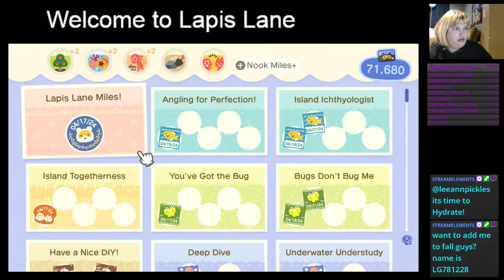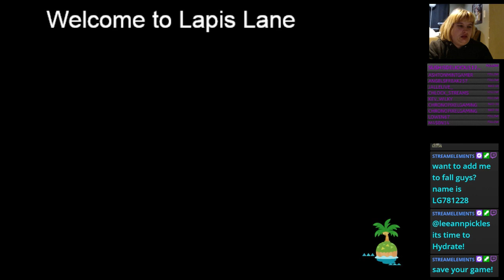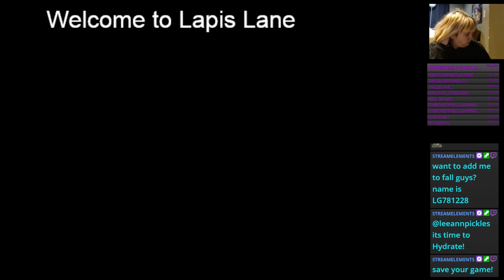Lapis Lane day 10 p8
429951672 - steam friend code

Nintendo friend codes

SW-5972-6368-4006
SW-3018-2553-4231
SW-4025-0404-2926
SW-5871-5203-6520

want to add me on pokemon go? - friend code is - 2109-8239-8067

they would love it if you gave them a follow